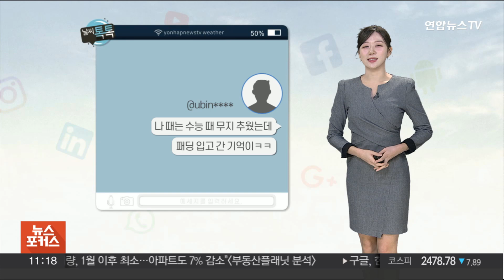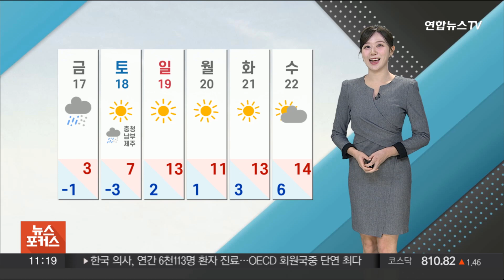[날씨톡톡] 오늘 낮부터 찬바람, 전국 비…내일 내륙 곳곳 많은 눈 / 연합뉴스TV (YonhapnewsTV)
[날씨톡톡] 오늘 낮부터 찬바람, 전국 비…내일 내륙 곳곳 많은 눈

수험생들은 현재 2교시 수학영역 시험지를 열심히 풀고 있을 텐데요.

긴장하지 않고 무사히 마치고 나오면 좋겠습니다.

오늘 날씨톡톡은 가수 옥상달빛이 부른 노래 '수고했어, 오늘도'와 함께하겠습니다.

SNS 글 보겠습니다.

아이 시험장 배웅하고 오는데 우산 안 챙긴 게 생각이 났다고 적어 주셨네요.

수험생들의 퇴실 무렵에도 전국에 비가 내리겠습니다.

현재는 비가 한반도의 서쪽을 중심으로 내리고 있고요.

오후에 전국적으로 확대하겠는데요.

오늘 밤까지 적게는 5에서 많게는 30mm의 비가 예상됩니다.

일부 서쪽으로 돌풍과 함께 천둥, 번개도 치겠습니다.

또 SNS에는 "나 때는 수능 때 추워서 패딩 입고 간 기억이 있다"는 글이 올라왔습니다.

오늘 아침에는 큰 추위는 없었습니다.

낮부터는 찬바람이 불어 들겠습니다.

오늘 낮 기온 서울은 7도, 대전 9도, 대구와 광주는 10도가 예상됩니다.

내일은 전국에 눈, 비 예보가 있습니다.

많은 양의 눈이 예보돼 강원 산간에는 대설예비특보도 내려졌습니다.

내일 전국 동부와 제주 산지에는 최고 10cm 이상, 충북에도 최고 7cm 안팎의 눈이 쌓이겠습니다.

곳에 따라서 비로 바뀌어서 내릴 수 있겠고 눈, 비로 인해 도로가 매우 미끄럽겠습니다.

안전에 유의하시기 바랍니다.

이 눈과 비는 내일 밤부터 모레 오전 사이에 그치겠습니다.

주말까지 영하권 추위가 이어질 전망입니다.